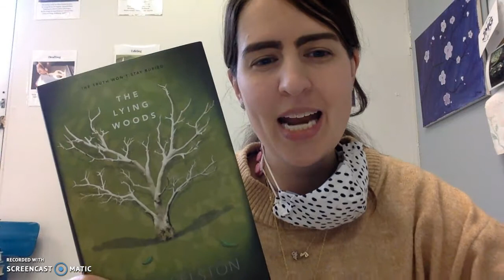The Lying Woods book talk